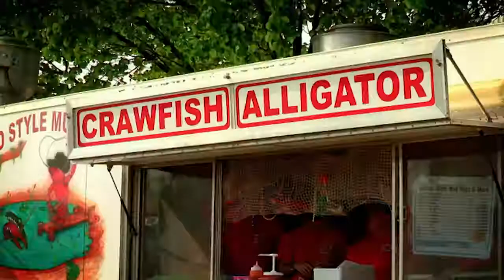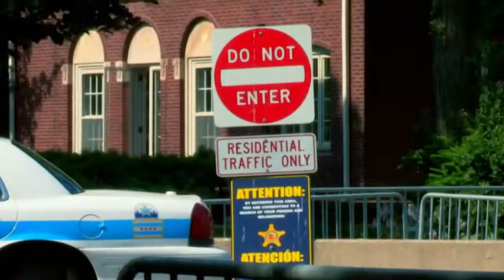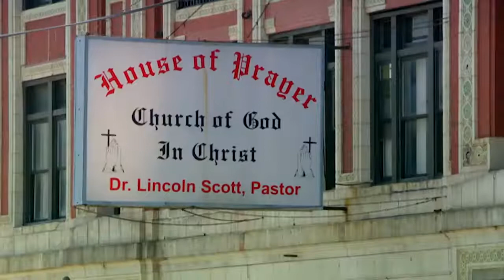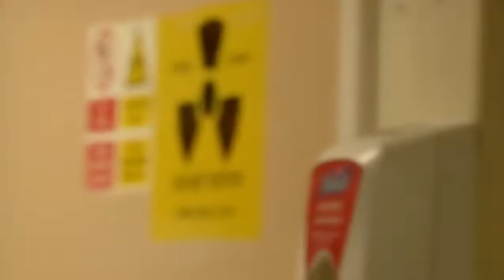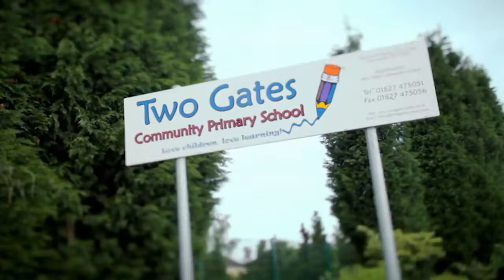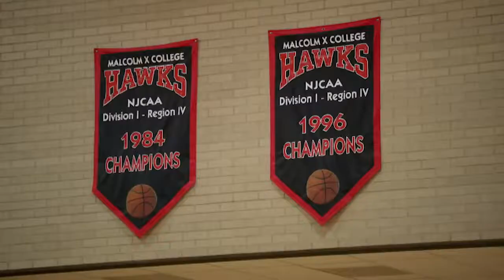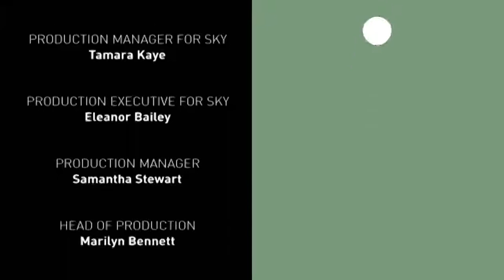American and British Families Swap Lives Culture Clash Documentary Real Stories